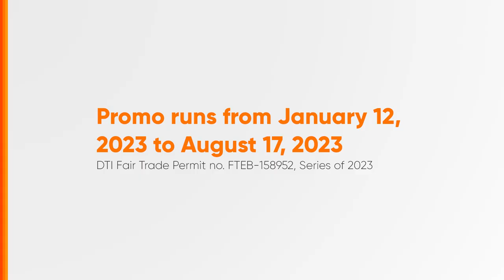Smart Signature Plan+ 999 Radio Ad Q2 2023 32s (Laoag Listeners Version)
Ito po ang Q2 2023 Laoag Listeners Radio Ad ng Smart Signature Plan+ 999.
Ugaliing Mag-SIM Reg ang kahit anong existing (active before SIM Registration Enactment) Smart SIM para hindi SIM DEAD sa

DRPS Two 4349: Smart Signature Plan+ 999 Radio Ad Q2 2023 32s (Laoag Listeners Version)